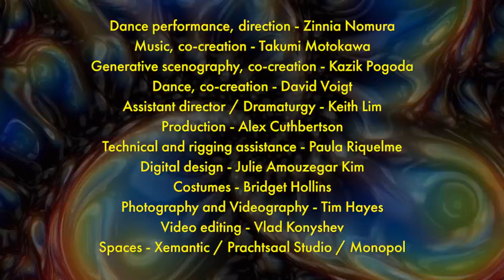404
Through multidisciplinary feedback loops, the audience and artists create a completely unique piece which redefines what generative art can be. We will blur the lines between human and machine, artificial and organic intelligence.

Supported by the Fonds Darstellende Künste with funds from the Federal Government Commissioner for Culture and Media within the program NEUSTART KULTUR.